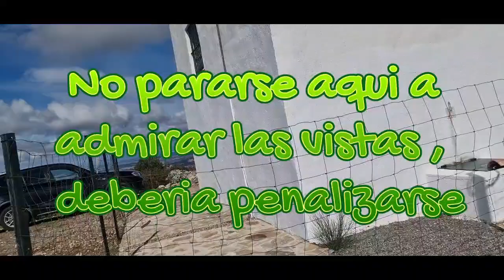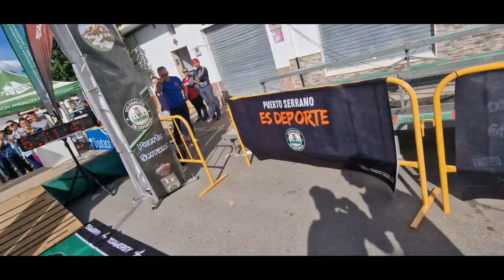CxM Toleta Puerto Serrano 2024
Carrera por un entorno maravilloso, recorrido, avituallamientos y volunarios de 10. Gracias por hacernos disfrutar tanto